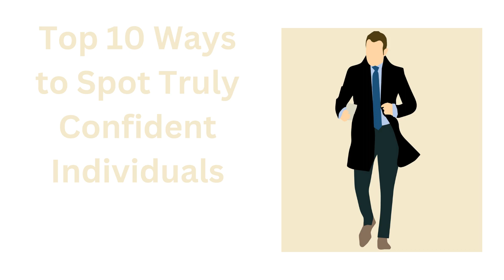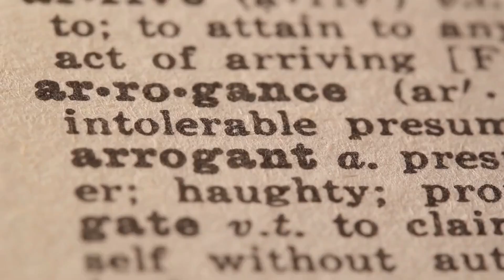Top 10 Ways to Know if You are Shy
Do you consider yourself an introvert or wonder if you may be shy? Some common signs indicate you have a shy or introverted personality type. In this video, we cover the top 10 ways to know if you are shy!

Learn how shyness shows up through these behaviours and tendencies:
- Feeling awkward meeting new people
- Disliking being the center of attention
- Preferring small groups over large gatherings
- Taking time to warm up to strangers
- Keeping quiet in group conversations
- Finding it hard to speak up assertively
- Avoiding eye contact frequently
- Speaking softly or mumbling
- Withdrawing from social situations
- Overthinking before speaking